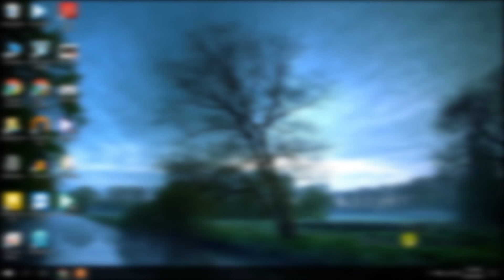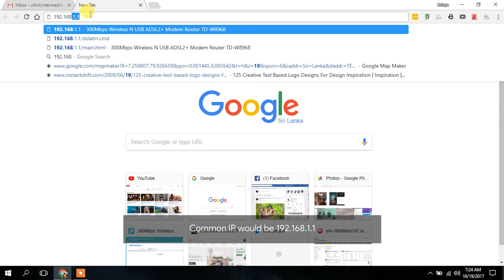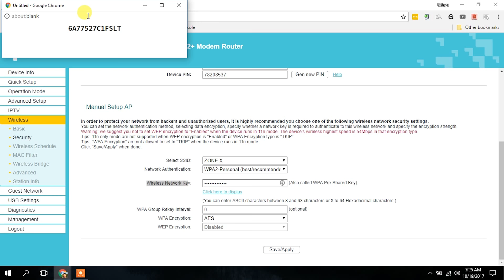Recover WiFi Password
This will show you how to recover if you
forget your own WiFi Password in a Windows environment.

And to do that you need to have connect to the existing WiFi
which you need to get password

This will show you only saved WiFi Password

This is not show you how to Hack or Sniff in to
others network which you don't have access